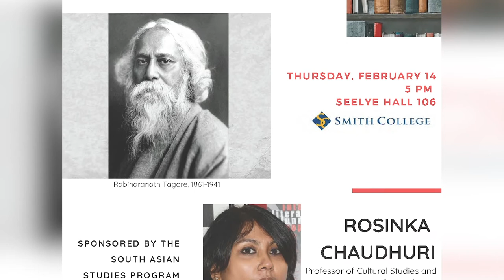Rosinka Chaudhuri, "Whose World? Reflections on World Literature", February 14, 2019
Full Title: "Whose World? Reflections on World Literature From the Other Side of the World"